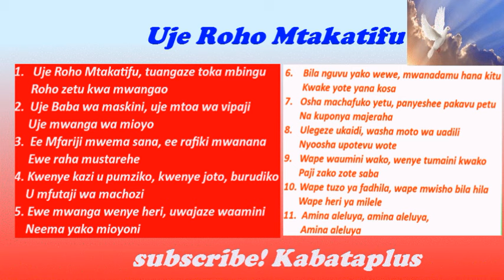Uje Roho Mtakatifu Mpya -2024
Uje Roho Mtakatifu uzienee nyoyo za waamini wako uwatie mapendo peleka Roho wako vitaumbwa upya na nchi itageuka.